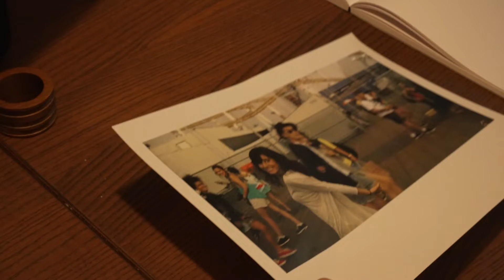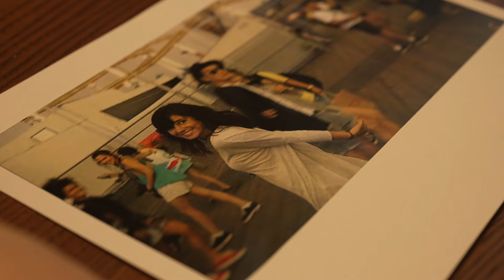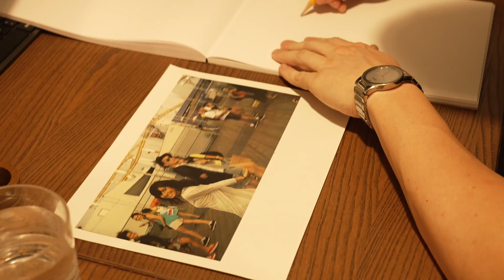Distractions - class film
This is a short film I made for class.